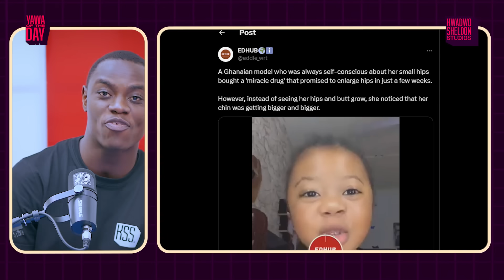Hip Enlargement Gone Wrong😭😭😭